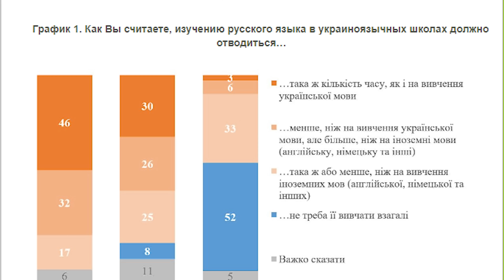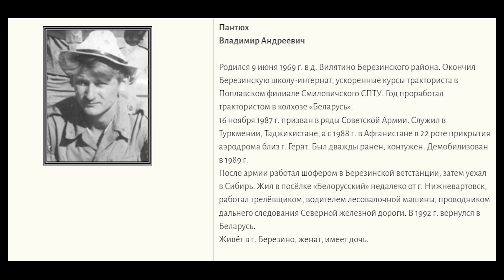ЛУКАШЕНКО ВСТУПИЛ В ВАЙНУ С УКРАИНОЙ / Баллистические ракеты уже в Беларуси / Народные новости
ПУТИН УМЕР / Голодные игры начались / В Крыму работают партизаны
ВЗЛЕТЕЛИ САМОЛЕТЫ СУДНОГО ДНЯ / Литва закрывает границу / Реальная Беларусь